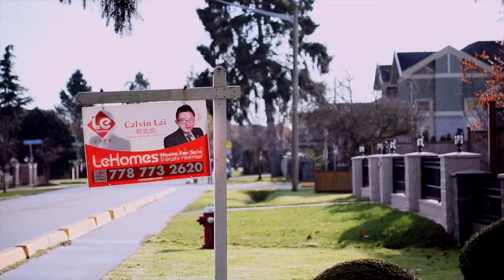9771 Herbert Road Richmond